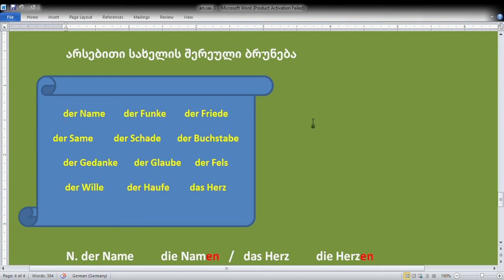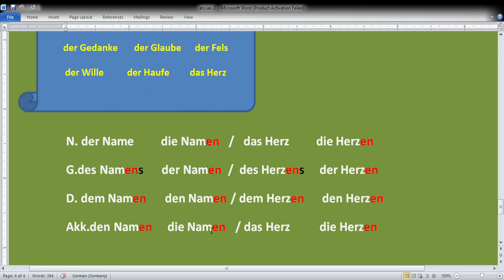გრამატიკა. გაკვეთილი 17. არსებითი სახელის შერეული ბრუნება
ჩასწორება: უნდა ეწეროს der Schaden